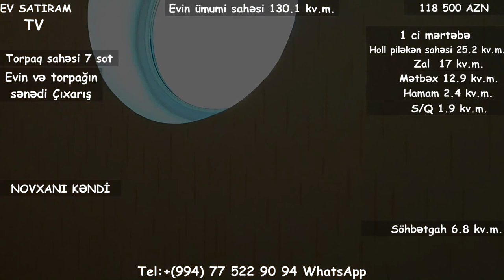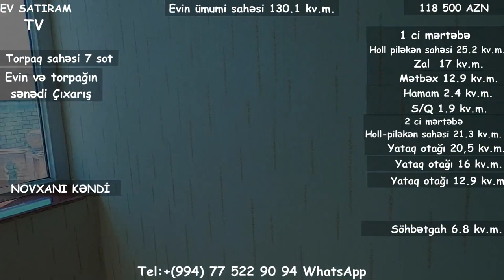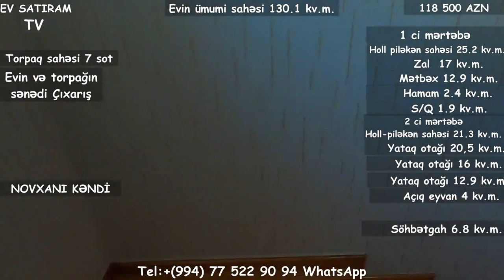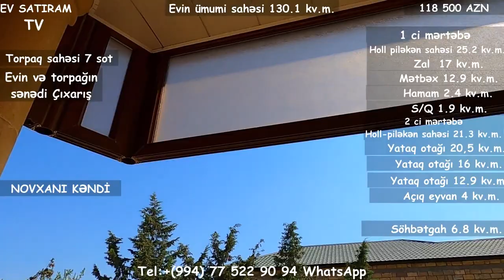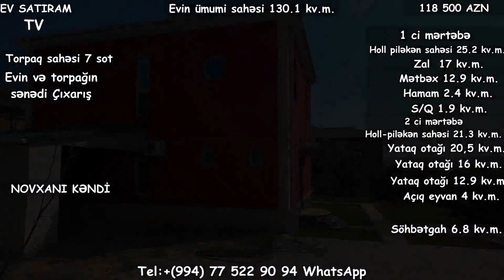NOVXANİDA 7 SOTDA EV TECİLİ 118 000 SATİLİR/Недвижимость в Баку /bina az/tap az/ ev elanlari